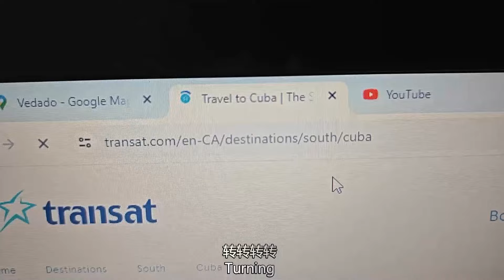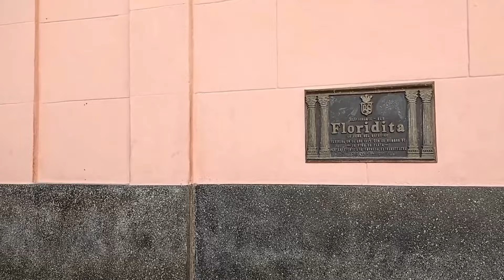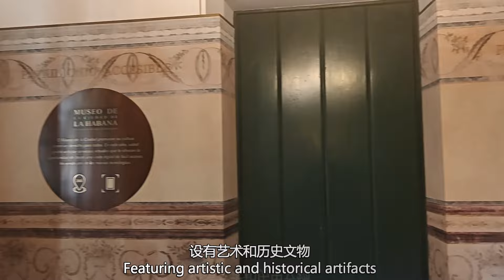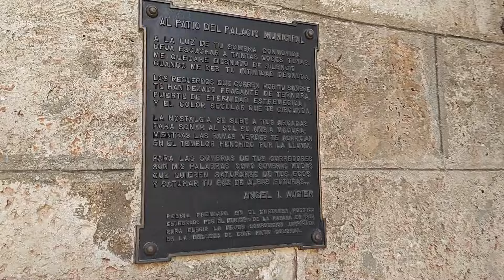古巴12天 Day 10-1 再换客栈，买电话卡，哈瓦那街拍 等 Another Guesthouse, Havana Street view， Etc.